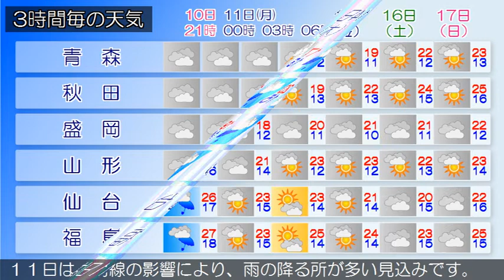2018/06/10 東北地方の天気予報 夕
日本海は気圧の谷となっています。また、梅雨前線が日本の南に停滞しています。東北地方は、曇りで、太平洋側南部を中心に雨の降っている所があります。１０日夜は、湿った空気や気圧の谷の影響で、曇りの所が多く、太平洋側を中心に雨の降る所があるでしょう。１１日は、前線の影響により、雨の降る所が多い見込みです。